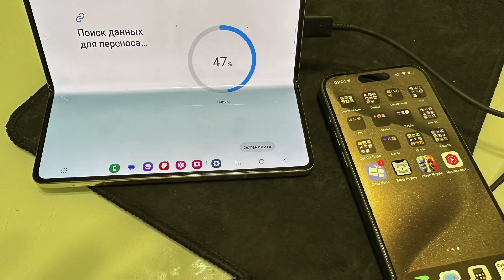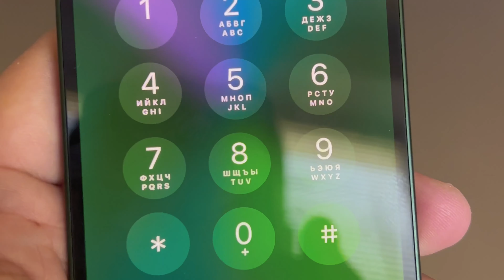Promo #4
Этот день настал 04/04/2024 каналу исполнилось 4 года  - Продолжение вопреки всему…

А кто не хочет ждать, может написать мне лично в Telegram, а я постараюсь оперативно помочь =)

Вкратце: О технике Apple наслышан давно, но первое устройство данного производителя купил лишь в далёком 2006. Это был MacBook 13,3-дюймовый, в алюминиевом корпусе, потом iPhone и понеслось...